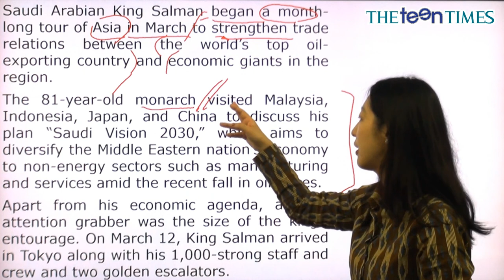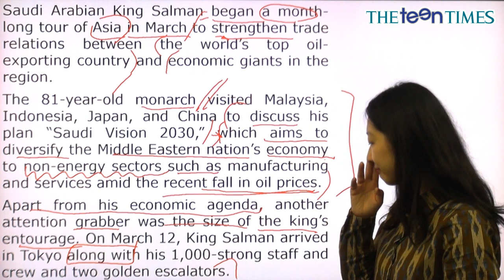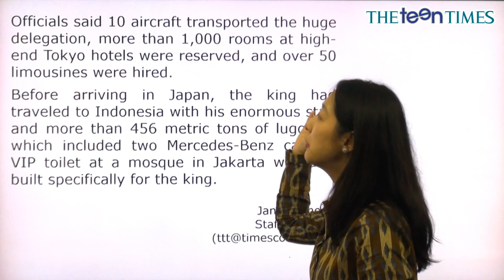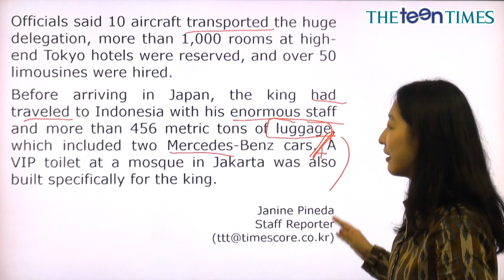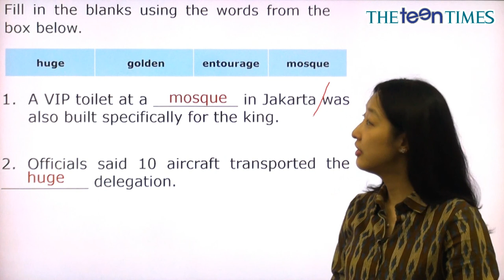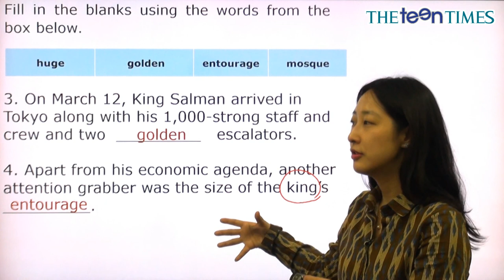Not Traveling Light - 전나리 선생님과 함께 하는 월드뉴스 동영상 강의 ( The Teen Times - No. 824 )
거대한 수행단을 이끌고 아시아를 순방하는 사우디 왕